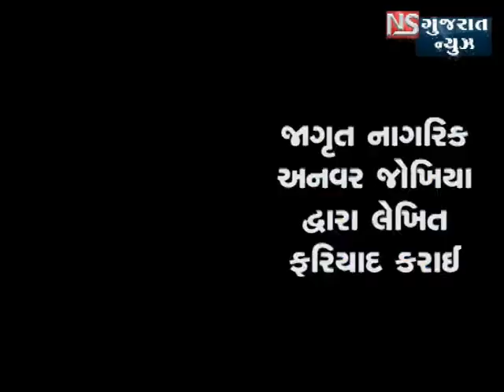KHAMBHALIYA RAMNAGARMA FATAKADANO JHATHO JHADPAYO